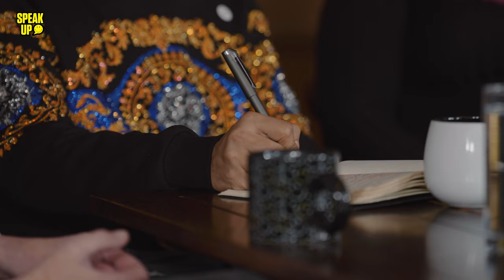Speak Up, Episode 3: LGBTQ+: Fighting For Social Change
Speak Up! by Smiley Movement is a series of roundtable discussions where we tackle some of the big issues in our world – and focus on the solutions. We gather experts and people who are striving to make a difference to give them an opportunity to speak up and share their story.

In our third episode, we gathered experts to help us discuss why and how people within the LGBTQ+ community are so passionate about social activism. Hear from: